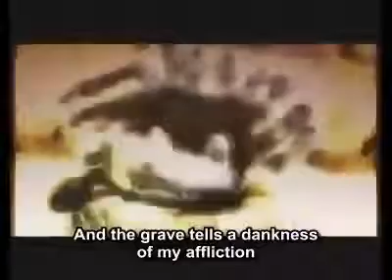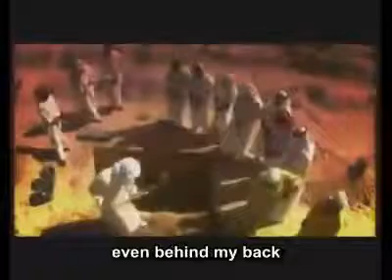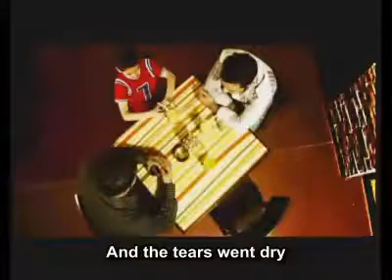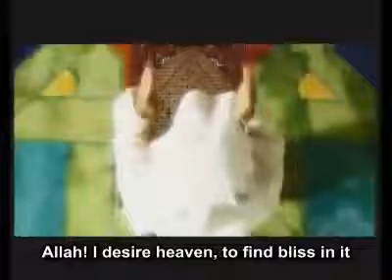Meshary Alarada - Farshy AlTurab Islamic Nasheed